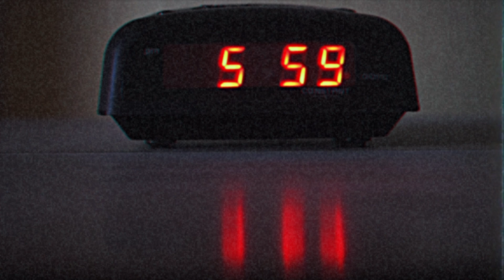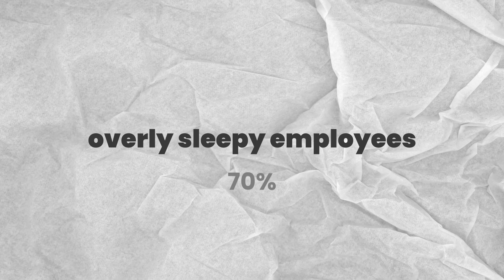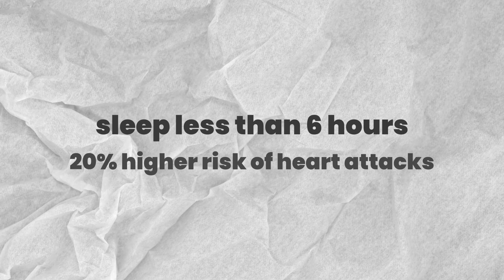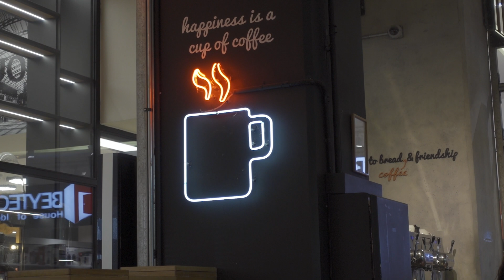Sleep is overrated, explained by a doctor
Do you sleep less than 6 hours and feel guilty?
Do you have sleep deprivation but you are doing so for a better future?
Do you lack sleep just so you can be more productive?
Do you believe that sleep is just for the weak?

To know the scary truth about sleep deprivation, watch this video where I try to summarize the most striking numbers and statistics about sleep deprivation impact on different aspect of life.

Music from Uppbeat (free for Creators!)